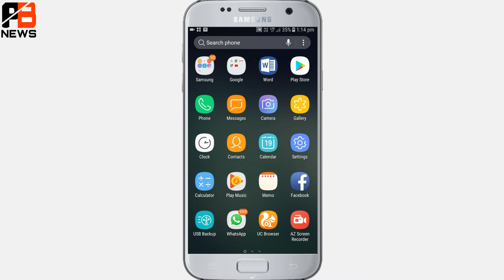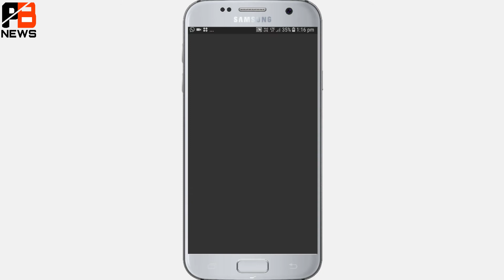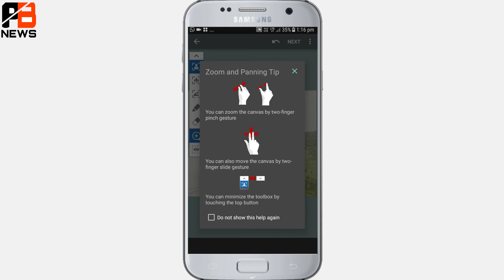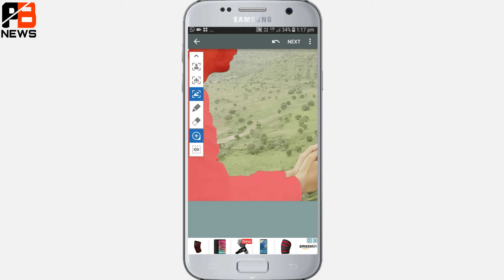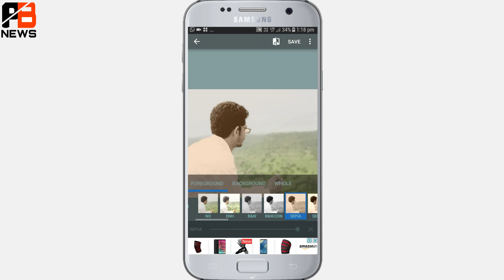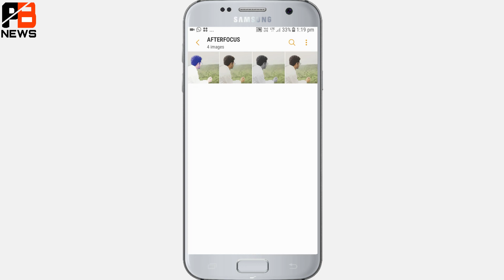मोबाइल मे DSLR का मजा | Make Your Mobile Camera Like DSLR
Namaskaar Dosto, aaj me aap ko ek app bataunga jisase aap apne mobile me dslr ki mjja le sakte ho bilkul free me jarur use karke dekhna  is app ko or video ko like and share karna nahi bhulna thank you.
With AfterFocus, you can create DSLR-style background blurred photo by simply selecting focus area. Also, various filter effects offer you to create the most natural and realistic photo.

Selecting a focus area more precisely, you can achieve more natural and professional image.
Just mark the areas you want, AfterFocus automatically recognizes the focus area precisely even for an object with complex shapes.
This auto function allows you to work faster on smart phones with small screen.
Also, background blur effect of AfterFocus gives a photo the realistic look between the edge of the background and the focus area.